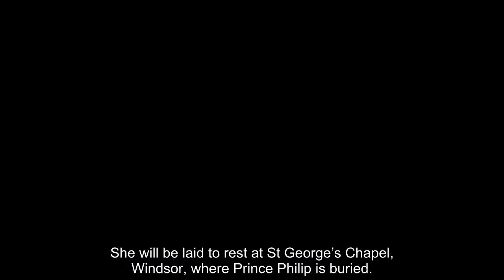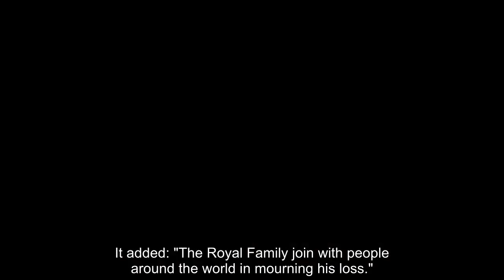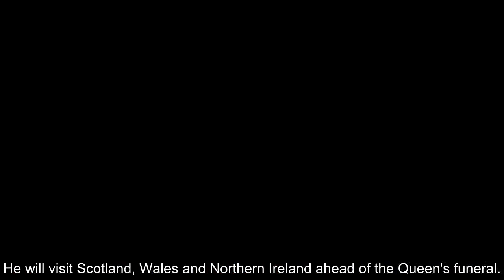Queen's final resting place to be with her beloved Philip and the family she adored